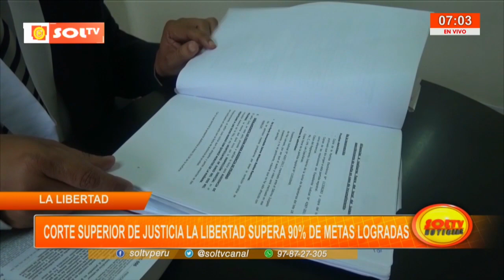La Libertad: Corte Superior de Justicia La Libertad supera 90% metas logradas